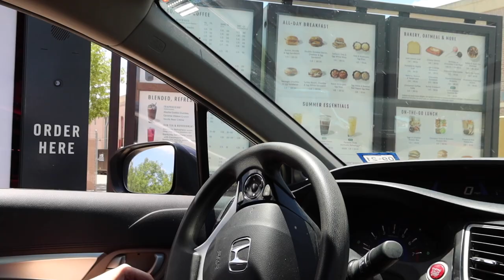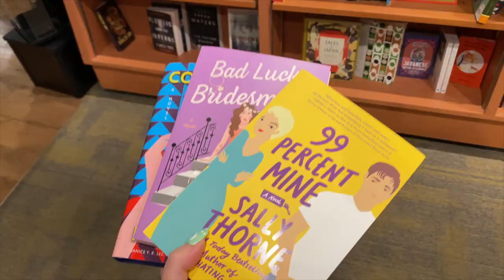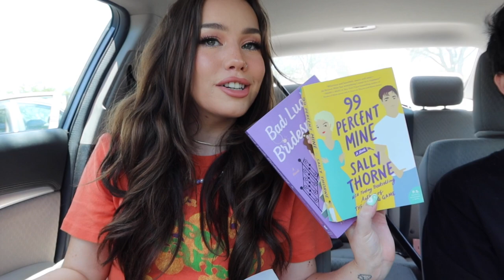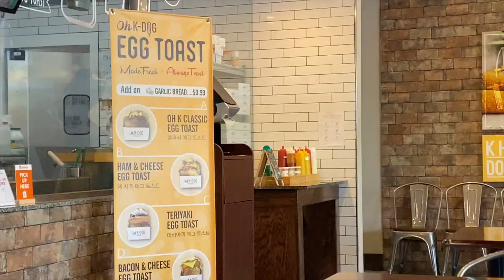Book Shopping at the Japanese Bookstore + Daiso trip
Come book shopping with me! Picking up some new reads, checking out stationary at Daiso, and eating a ton of yummy foods!!